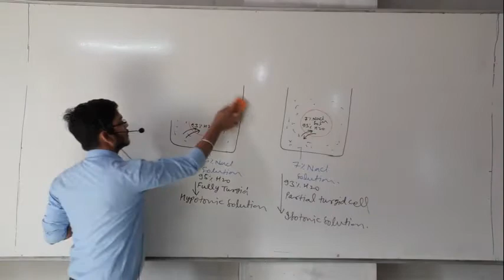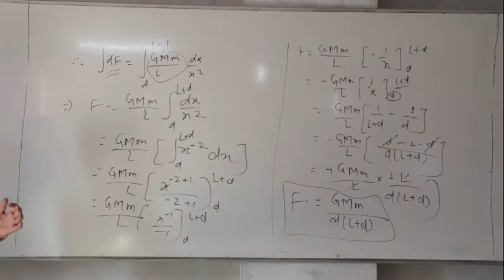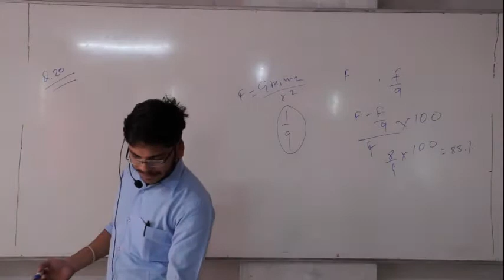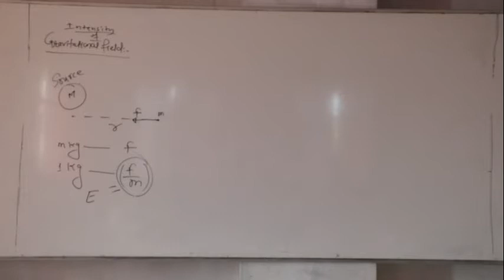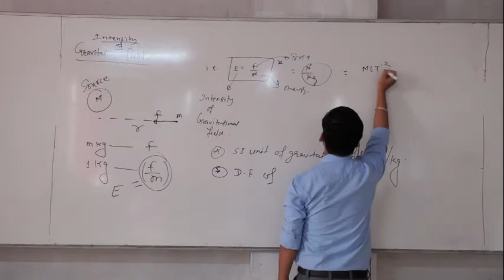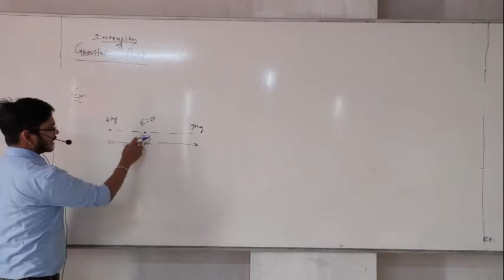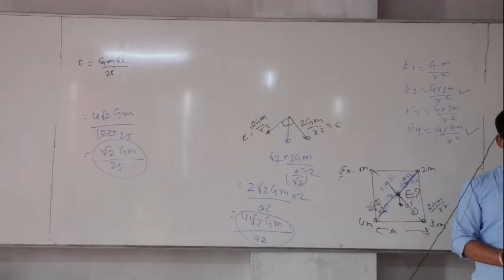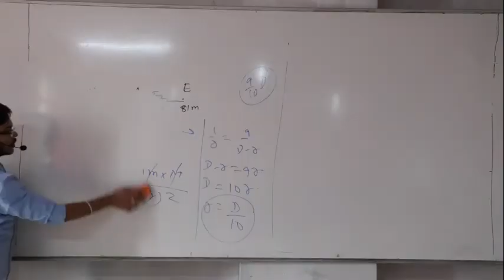3 12 20 Physics Aditya Sir